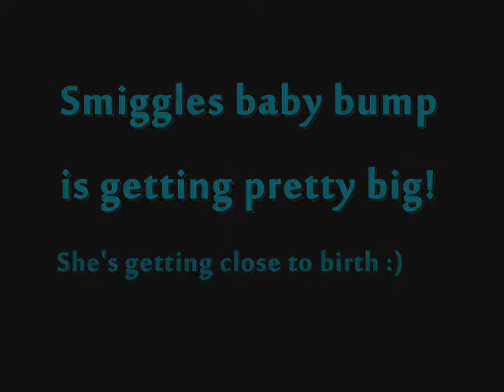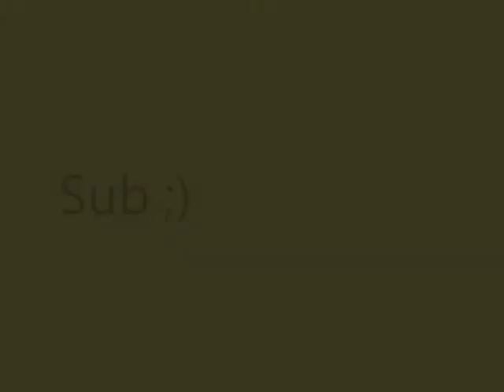The 3 ratties enjoying an outside cage (:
Aren't they cute ;)

Rats - mine
Footage - mine